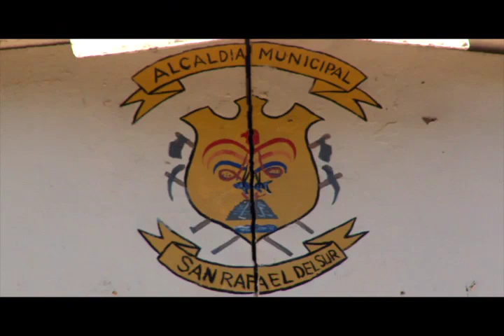A SI ES NICARAGUA SAN RAFAEL DE SUR